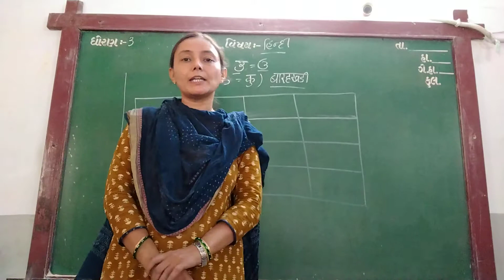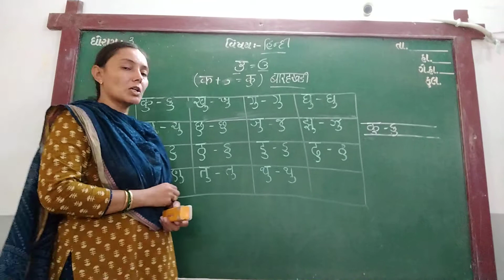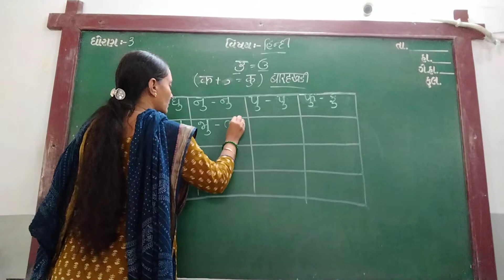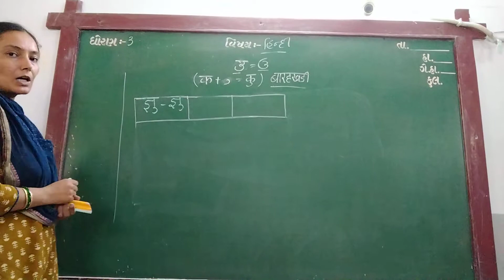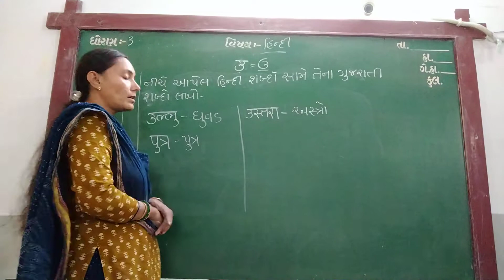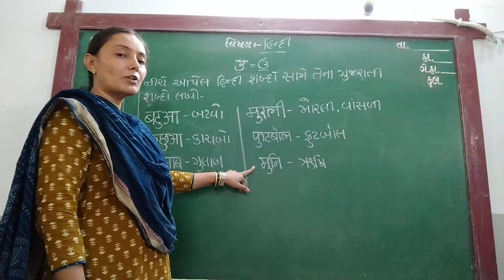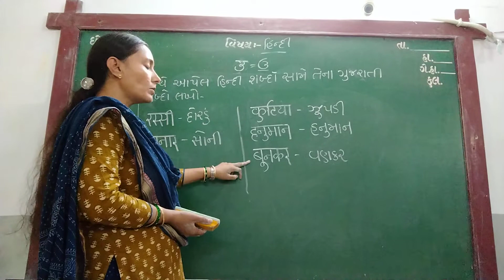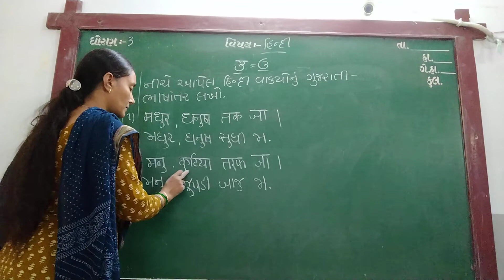GUJ MED STD 3 SUB HINDI BARAKSHRI SHABDO BHAG 2 P 10